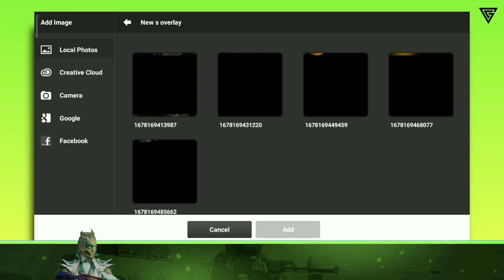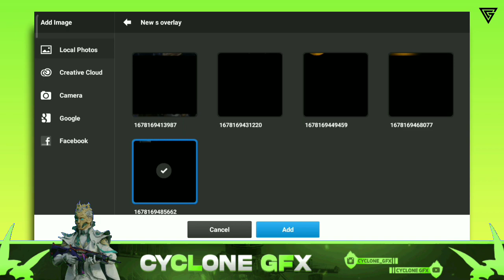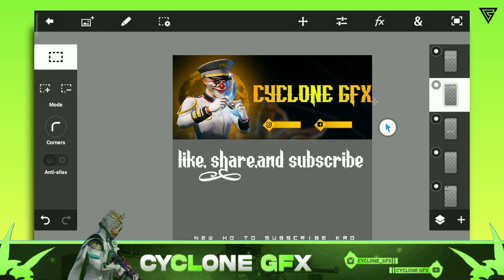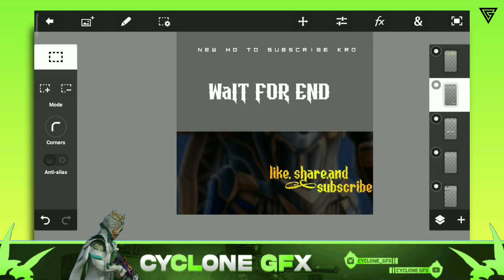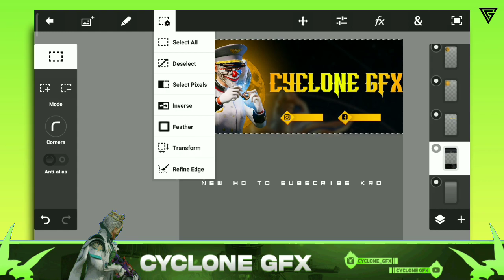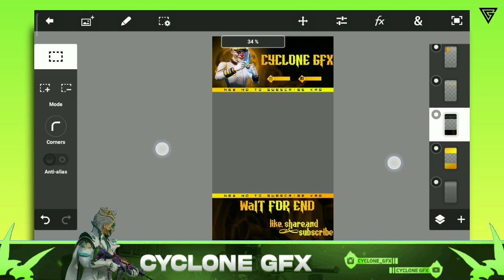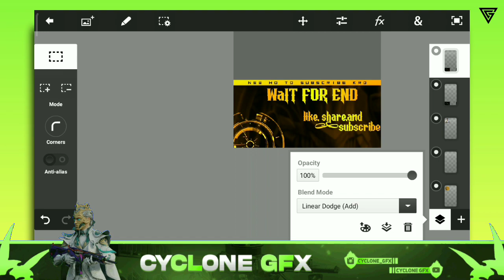HOW TO MAKE GAMING SHORT OVERLAY IN ANDROID |✨ MAKE SHORT OVERLAY VEDIO BY -: CYCLONE GFX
LOGO ✔️
                  BANNER✔️
                  INTRO ✔️
                  THUMBNAIL ✔️
                  GAMING OVERLAY ✔️

🛑 APPLICATION USED 🛑
▫️ PIXXELAB
▫️ PSCC,PS TOUCH

🔹Record Hd Voice Without Mic :- coming soon😅

🔹 Make Face Logo for free :-

 • ❤️HOW TO MAKE 3D ...

🔹 Kinemaster Pro Editing Tricks :- comming soon 😅

🔹 Create Gaming  Thumbnail :-

 • 😮HOW TO MAKE MONT...

🔹 Make Gaming Intro :-

 • HOW TO MAKE 3D CI...

🔹 Back ground music credit  👉
Hip Hop Rap Instrumental (Crying Over You) by

 • Hip Hop Rap Instr...

🔴 Topic Cover
3d logo kaise banaye
3d logo design photoshop
3d logo design pixellab
3d logo design
3d logo animation
3d logo editing
3d logo design editing
3d logo kaise banaen
3d logo after effects
3d logo design in coreldraw
how to make gaming logo in pscc